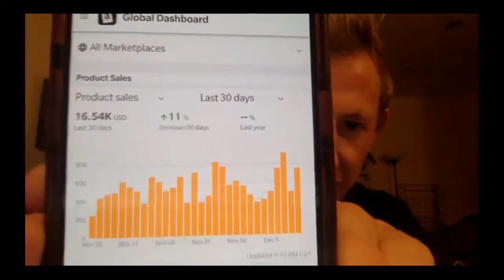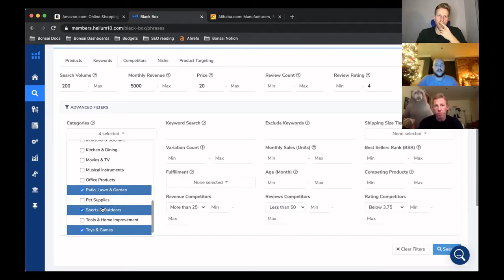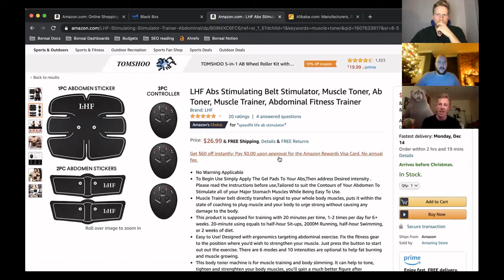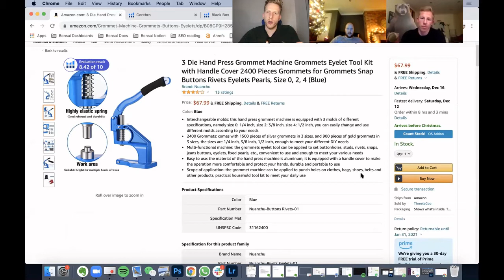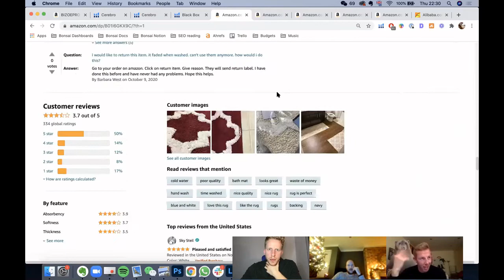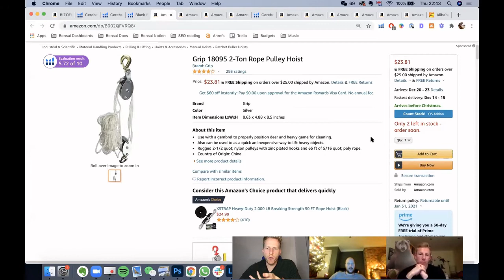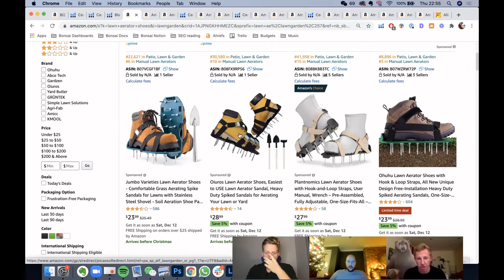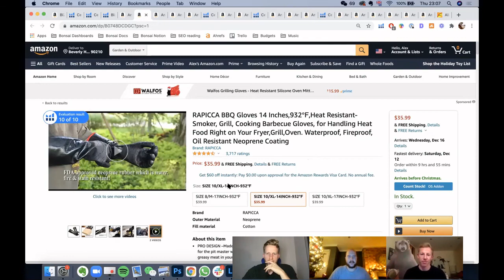Amazon Product Research 2021 - Live Q&A Over The Shoulder Guide, What To Look For & How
Product research, it's the hardest thing about Amazon FBA, right? Join us as we do a live session with our pal Dan, a newcomer to Amazon FBA.

We talk about research tactics using Helium10, what we filter for, how we assess niches and markets and everything in-between.

Hey we're Alex & Tom, aka The Honest Entrepreneurs. We're two British guys living overseas in Barcelona. We started this channel to document our Amazon journey, from a brand new FBA business (launched July 2020) all the way up to our $100k per month target (and beyond!).